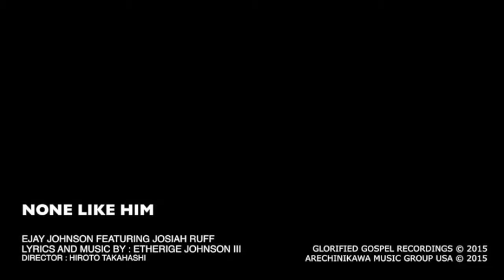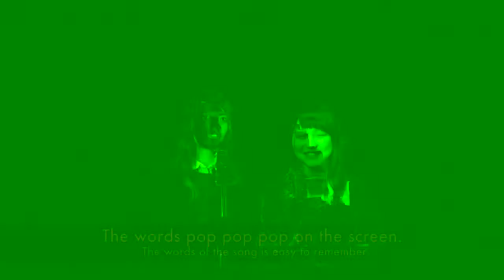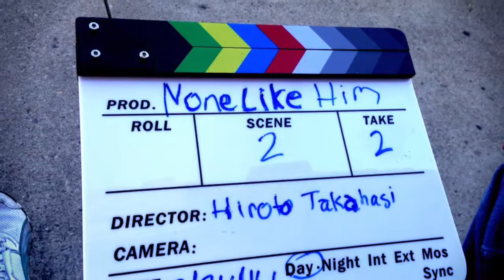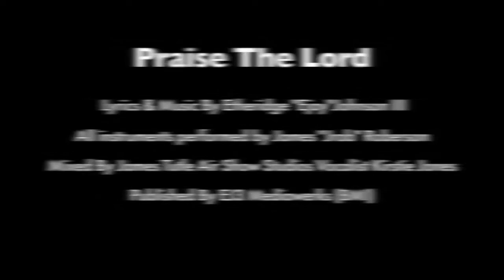GLTV Gospel Live TV Tokyo Japan Ejay Johnson Interview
Gospel Live TV Tokyo, Japan  Interview Ejay Johnson Latest Album Songs In The Key Of Christ Featuring Vocalist Josiah Ruff